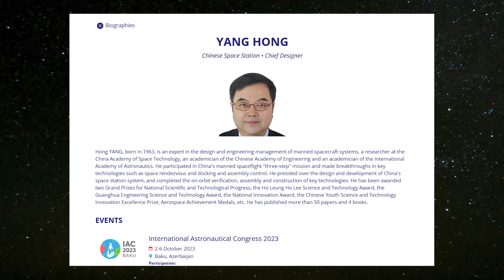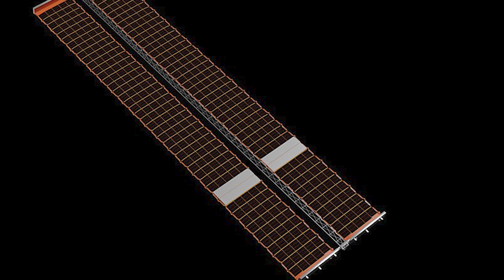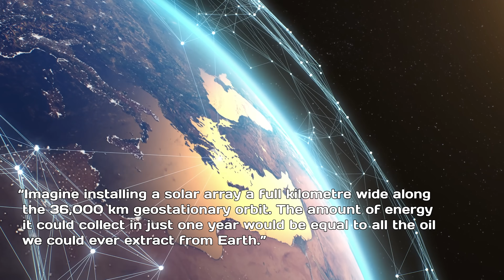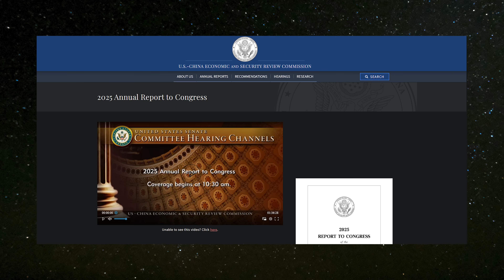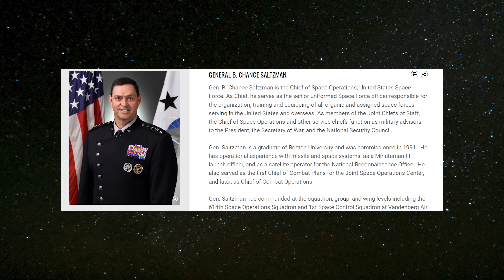Something Big is Happening to China Space We've NEVER Seen Before! Better than NASA & SpaceX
We all know about China’s “house in the sky,” the Tiangong space station. But far fewer people realize that the country is planning to build something much bigger.
Back in 2022, China revealed that the Tiangong space station would play a big role in its ambitious space-based solar power project. The idea was to use Tiangong as a testing platform for high-voltage electrical systems, with the station’s robotic arms helping try out how modules for a space-based solar power setup could be assembled in orbit. Yang Hong, the station’s chief designer, talked about this during the China Space Conference.
Once the test system is ready, it’ll head off into its own orbit, unfold its solar arrays, and start checking how well it can generate, convert, and transmit power. The goal is to push forward key technologies, gather real on-orbit data, and ultimately support China’s broader goals of carbon peaking and carbon neutrality.
Little did we know at the time that this was just the beginning. Fast-forward to October 2024, and suddenly the headlines are full of China’s bold plans to build full-fledged space-based solar power stations. It’s turning into something much bigger than anyone expected.
So what is space-based solar power? Imagine a huge, kilometre-wide solar array orbiting Earth, soaking up limitless sunlight and sending that energy back down to us—day and night—without clouds, weather, or nighttime getting in the way. Unlike solar farms on the ground, which deal with rain, dust, or just plain darkness, a station in space gets constant, uninterrupted sunshine. It captures unfiltered solar radiation far more efficiently than converting that energy into microwaves and beams it to receiving stations on Earth, where it’s turned back into electricity and fed into the grid.
To put it simply, space-based solar power (SBSP), or a space solar power station (SSPS), is the idea of using satellites to collect solar energy in space and wirelessly transmit it down to Earth. Because they sit above the atmosphere, these satellites can gather nearly continuous sunlight, making them much more efficient than anything we can build on the ground. Most SBSP concepts split the system into two parts: the space segment and the ground segment.
The space segment involves massive solar-collecting satellites placed in geostationary or other high orbits. From there, they can stay fixed over one area, gather energy, convert it into microwaves or laser beams, and send it down to Earth. This wireless transmission completely sidesteps the need for long-distance power lines in space or on land.
The ground segment is all about receiving and converting that beamed-down power. It includes large antenna arrays that catch the incoming microwaves and transform them into electricity that can be fed into a national grid. Alongside these antennas are the control and management facilities that keep everything running safely and reliably, from satellite operations to power delivery.
If SBSP becomes a reality, it could offer a continuous, renewable, and scalable energy source—one that could significantly reduce our dependence on fossil fuels and reshape how we think about clean energy.